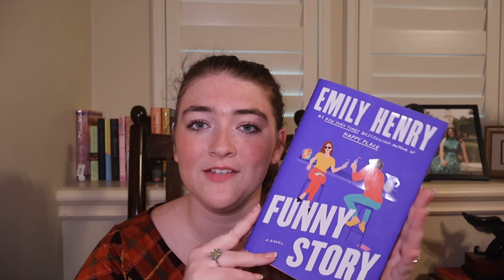My Favorite Books of 2024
I have a million and ten five star reads but you can only have so many absolute favorites. So here are my absolute favorite books I have read in 2024 (so far...).